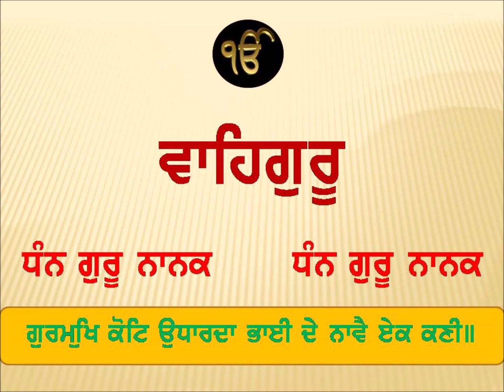Fakiri | Bhai Veer Singh Ji ਨਿੱਕੀਆਂ ਨਿੱਕੀਆਂ ਸੇਧਾਂ Spritual motivations for the day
ਗੁਰਮੁਖਿ ਕੋਟਿ ਉਧਾਰਦਾ ਭਾਈ ਦੇ ਨਾਵੈ ਏਕ ਕਣੀ ॥